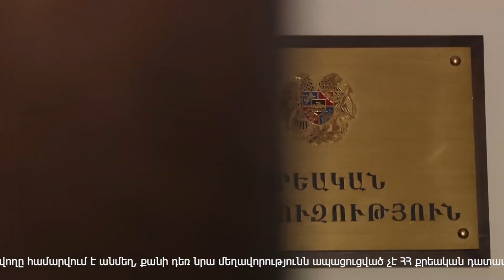Ոստիկանները բացահայտել են Երևանի կենտրոնում ռեստորանից կատարված գողությունը